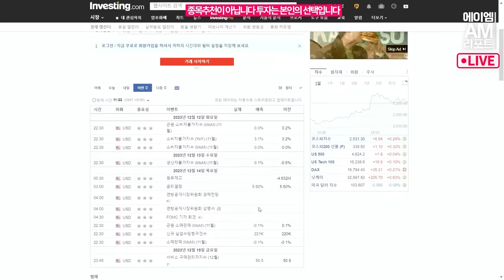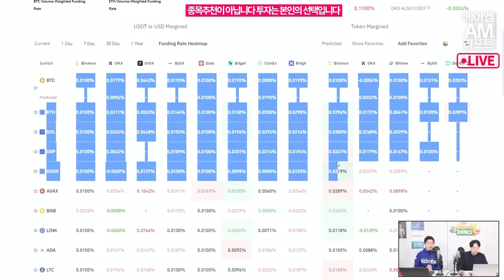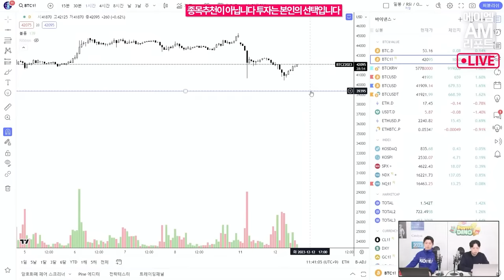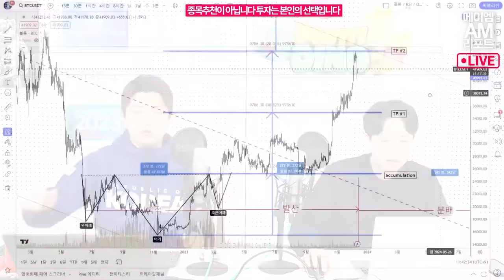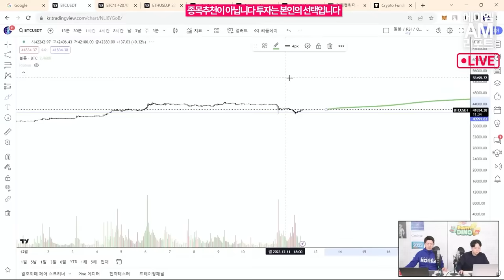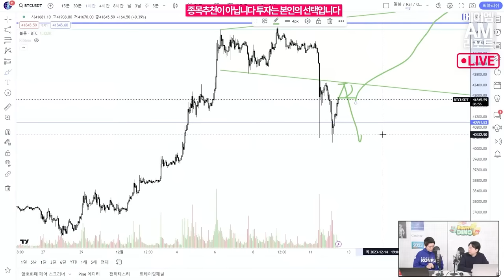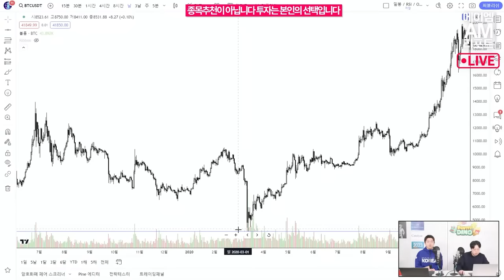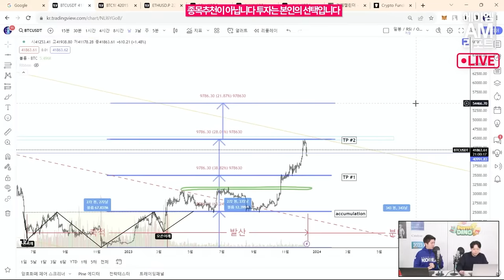44K 찍고 내려온 비트코인, 상승세 멈췄나? '추세 전환 VS 조정' - 에이엠매니지먼트 고영빈 애널리스트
매주 화요일 AM리포트, 고영빈 에이멤매니지먼트(AM매니지먼트) 애널리스트의 비트코인 차트 분석입니다.

비트코인 가격이 11일과 12일 사이 4만4000달러에서 4만 달러 초반대까지 떨어지는 극심한 변동성을 보이며 급락했습니다.

시장에서는 거시경제 상황과 선물 시장 흐름 등의 다양한 분석을 내놓고 있는데요. '필요한 조정'이었다는데는 의견이 모아지는 분위기입니다.

그렇다면 나의 투자 타이밍은 어떻게 가져갈까요? 홀로 뒤쳐진다는 FOMO에 이어서, 번 것을 놓치게 된다는 공포까지.

AM매니지먼트 고영빈 연구원과 블록미디어 오진석 팀장의 시장상황 및 차트분석, 비트코인 움직임을 다뤄보았습니다.